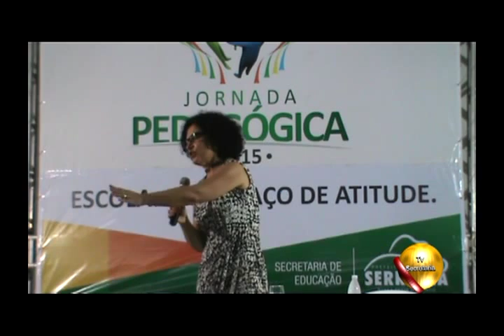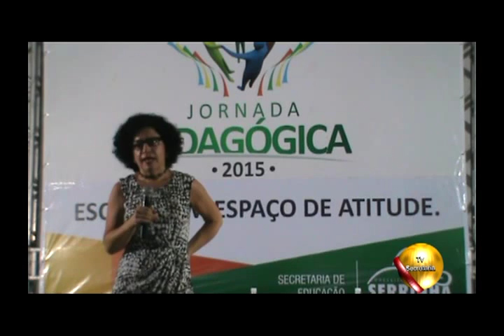DRª: Viviane Mosé Dvd -1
JORNADA PEDAGÓGICA 2015 - SERRINHA - BA.